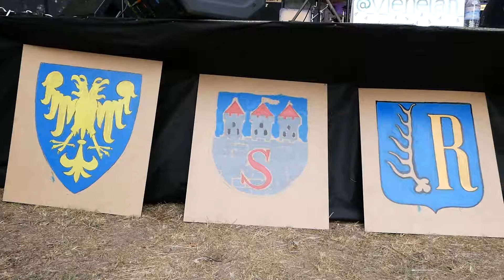Галицьке лицарство 2019